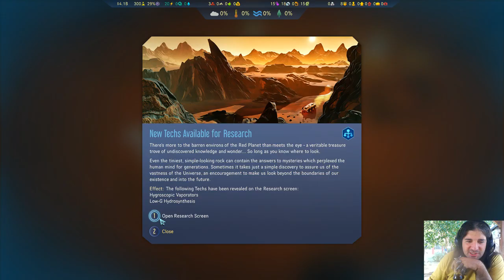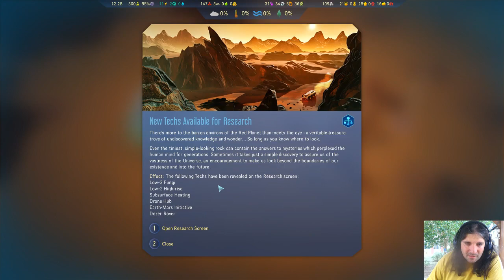Nasil Oynanir : Surviving Mars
Surviving Mars nasil oynanir ne nedir ne bilmek gerekir isimli videomuz iyi seyirler